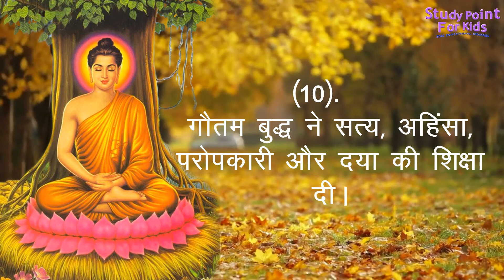बुद्ध पूर्णिमा | गौतम बुद्ध पर 10 आसान हिन्दी लाइनें | 10 Lines On Gautam Buddha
नमस्कार दोस्तों,

About this video 👇👇👇👇

(1) गौतम बुद्ध पर 10 आसान हिन्दी लाइनें
(2) 10 Lines On Buddha Purnima